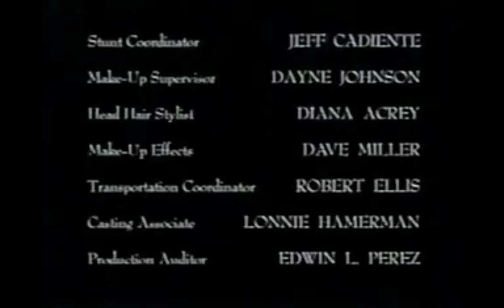Mutant Enemy Inc./Kuzui Enterprises/Sandollar Television/20th Century Fox Television (1999)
Credit to VHS commercial freak.
From an September 2003 TNT rerun of "Angel". For GH32143, Marcus Montgomery's Logo Archive, and Valve.